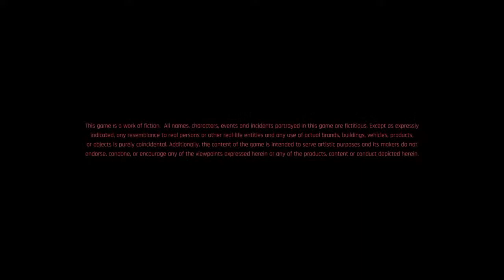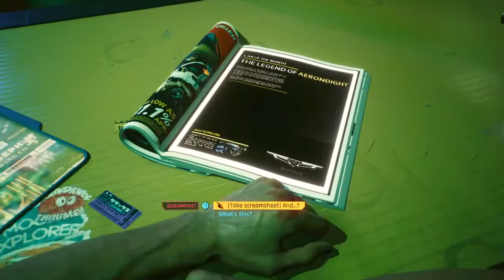Cyberpunk 2077 - PART 1